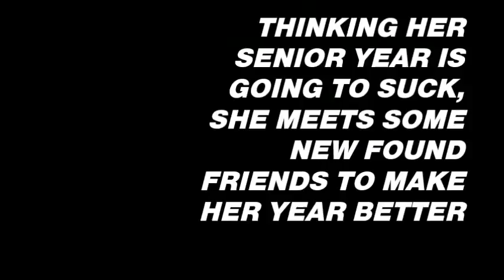Senior Year in Paris trailer // wattpad story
plot:
"When I first saw you in the hallway, I immediately knew you weren't just a friend to me." Kassandra Greene is the type of girl who likes to go out and party or hang out with her friends and she fell in LOVE with their neighborhood bad boy Dave Brown.Well because of that her parents sent her to Paris to attend a prestigious boarding school called "Ecolé Internationale De France " Where she meets this amazing guy named Delmont St.Laurent, Who said Paris is going to be boring?